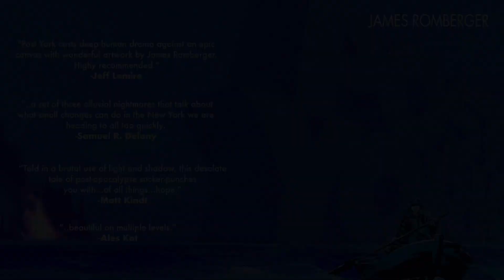Post York - Book Trailer - Dark Horse Comics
The water is rising...

The polar ice caps have melted, and New York City is flooded beyond recognition. An independent loner, along with his cat and only friend, struggles to live another day in this makeshift community, populated mostly by outsiders like himself while the depraved elite thrive ruthlessly on the outskirts. But his world is disrupted when he encounters both a mysterious woman and a trapped blue whale. Will they be each other's salvation. . . or destruction?

On sale in comic shops March 10, 2020
On sale in bookstores March 16, 2020